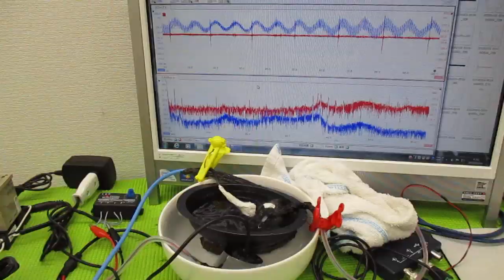オリジナル超音波システムの開発技術 ultrasonic-labo